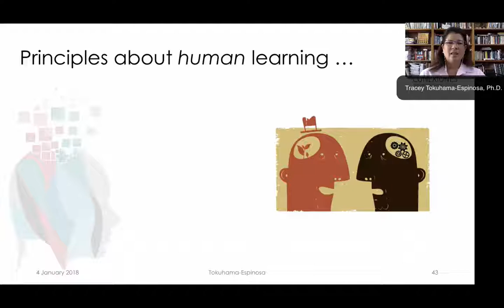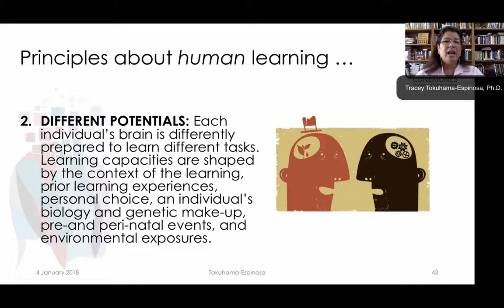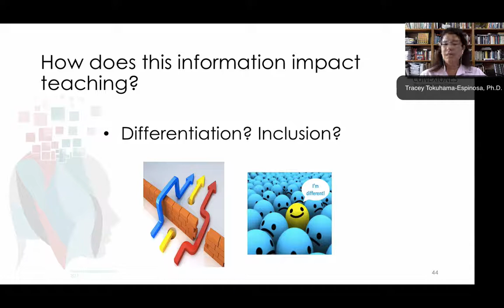Principle 2: Different Potentials, by Tracey Tokuhama-Espinosa, Ph.D.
Principle 2: Different Potentials, by Tracey Tokuhama-Espinosa, Ph.D., Professor at Harvard University, Extension School